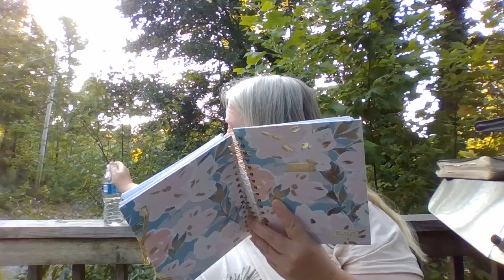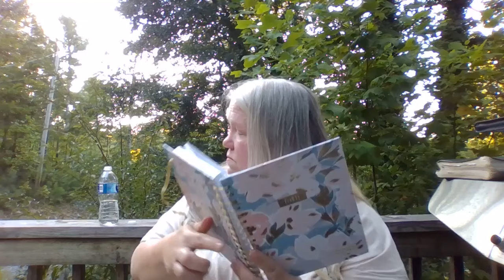Before the 7 Ends Dream 8-10-24@ 4:47AM & 7:40AM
A dream from my lovely Jesus Christ concerning the rogue devices hidden inside suitcase in the United States and what the "Before 7 ends" means.
Also information following on the Blood of Jesus Christ.
I am praying for God's mercy. Perhaps he will be merciful. (Joel 2:13-14)

Isaiah 14: 27 For the Lord of hosts hath purposed, and who shall disannul it? and his hand is stretched out, and who shall turn it back?

Thank you everyone for the godly prayers, donations, encouraging words and gifts. God bless to all in Jesus Christ's Name.

Notice: This site, videos, and all such like pertaining directly or indirectly to the My Lovely Jesus Ministry and all information provided in this description box of information, links, and invitations are not open to, or available in all God's knowledge and existence to demons, fallen angels, and all the kingdom of darkness. All who have entered prior before this notice your invitation/s and access for all mentioned places, things, and such like contained here including all other of the My Lovely Jesus Ministry sites, texts and such like are permanently revoked with all privileges suspended in Jesus Christ's Name. This is your official notice you are hereby expelled in Jesus Christ's Name. This is non-negotiable, non-arguable, non-changeable, unable to be resisted, cannot be disobeyed, ignored, it's irrevocable (Job 22:28; Philippians 2:9-11; Ephesians 1:20-22) or any other such like that Father God has in His knowledge. By command and authority given to me by Jesus Christ (Luke 10:19; Matthew 18:18; James 4:7; Isaiah 54:17; 55:11)

My Lovely Jesus Ministry
Vicki Parnell

***Prayer email is no longer available. Please submit prayer requests on our Telegram My lovely Jesus Ministry Private group.

GiveSendGo
$MyLovelyJesus
Bitcoin
bc1qy8lugk72hl37ulyyxfphmwez4arwwkkxlwpw84

YouTube Sites:
YouTube channel #1 Main Channel